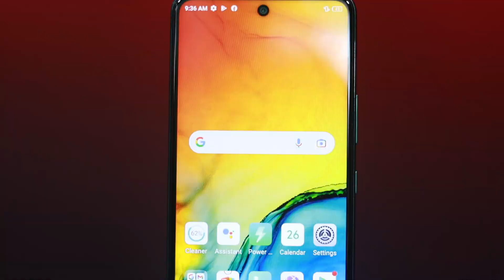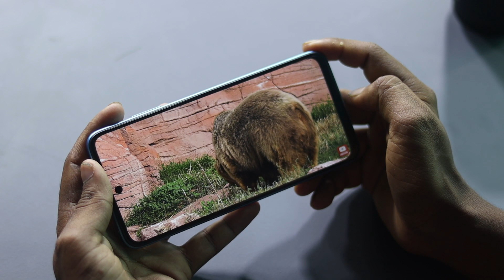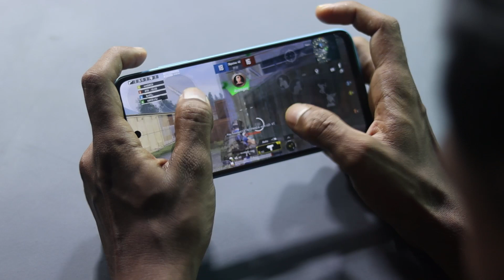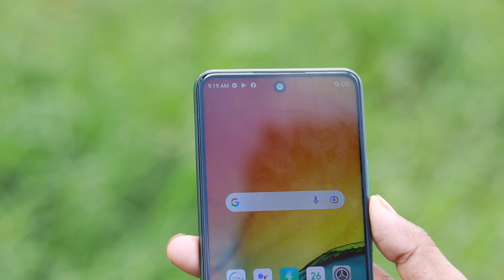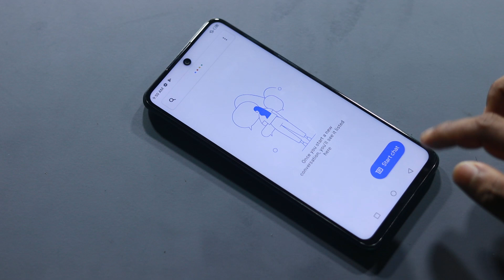Motorola G31 vs infinix Hot 11s || Motorola G31 vs infinix Hot 11s Game, Camera Comparison in Hindi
Hello friends...

Motorola G31 vs Infinix Hot 11s Full Comparison in Hindi.

Motorola G31 Unboxing in Hindi
infinix Hot 11s